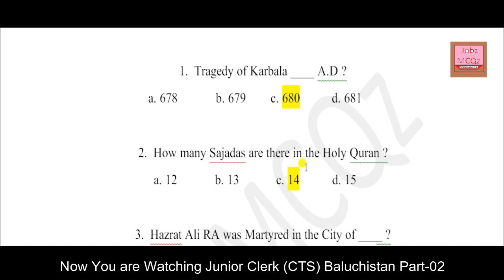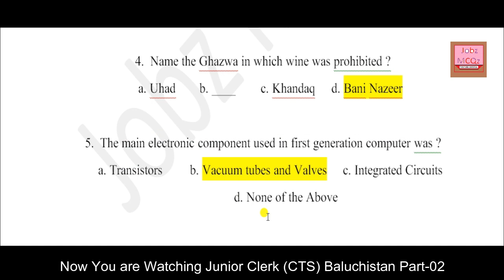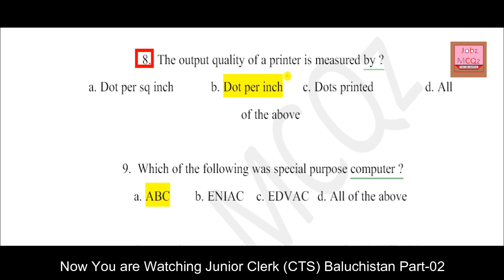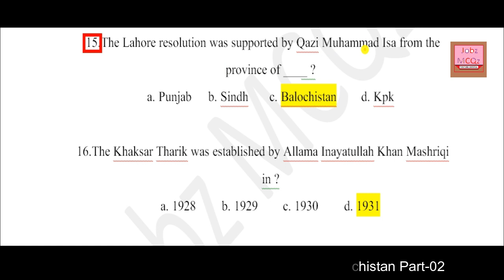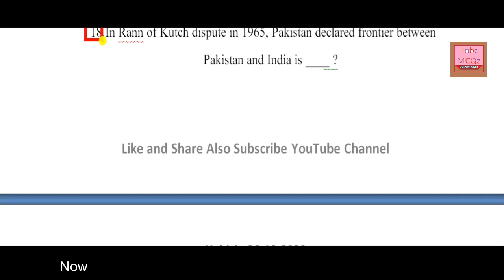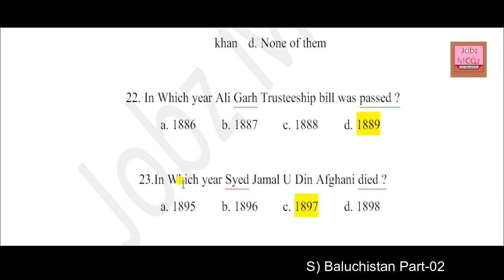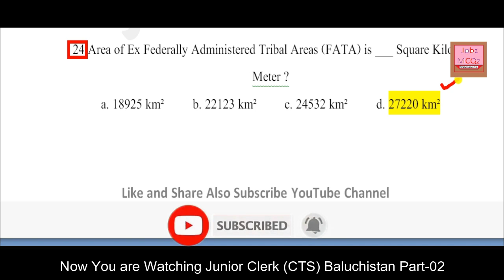Junior Clerk Paper (Part 02) : Food Department Baluchistan : Held at 26-10-2020 : JobzMcqz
AoA Respected Viewers,

Ye Paper 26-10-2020 ko Baluchistan Food Department mei Post Junior Clerk ki Post k liye howa tha,
es Paper mei Total 50 mcqs thy awr time 50 mints tha,

video zeyada lambi hoti es waja sy es video ko 2 parts mei divide kia howa,
ye eska part 2nd video hai next part jald he upload karunga In Sha ALLAH

Shukria